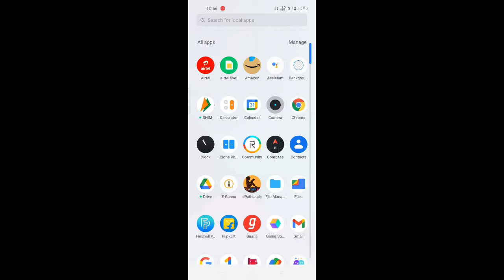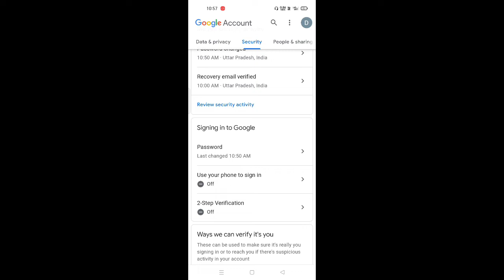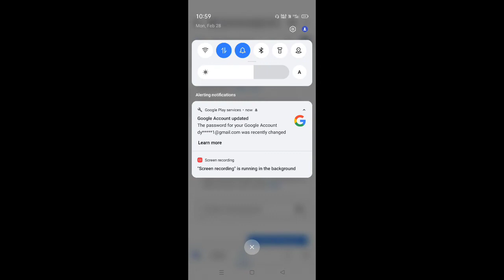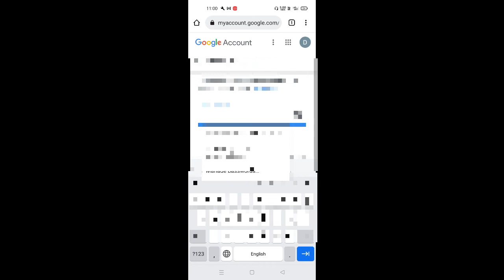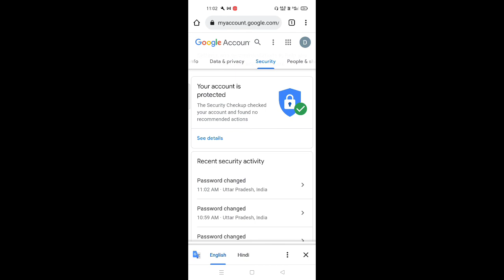How to change email password | email ID ka password kaise chenge kare | ईमेल का पासवर्ड कैसे बदले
Hi
          Technical Smart

bare me bataya hai

Queries solved:
email ka password kaise chenge kare
how to change email password 2022
email ka password kaise chenge karen